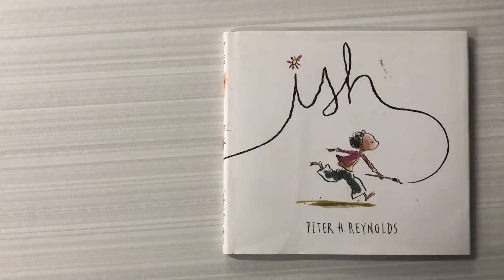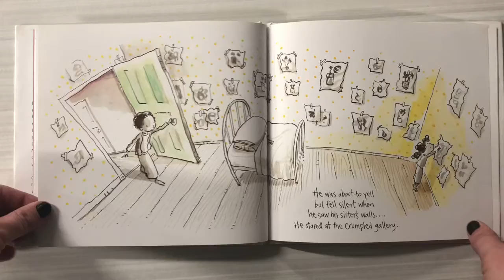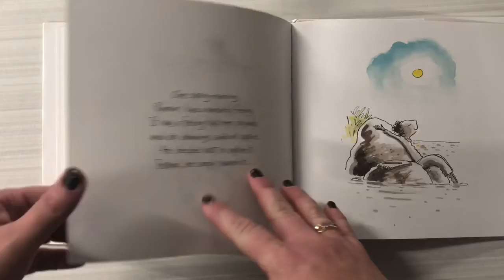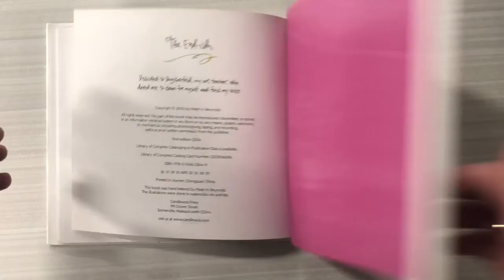Ish Read Aloud